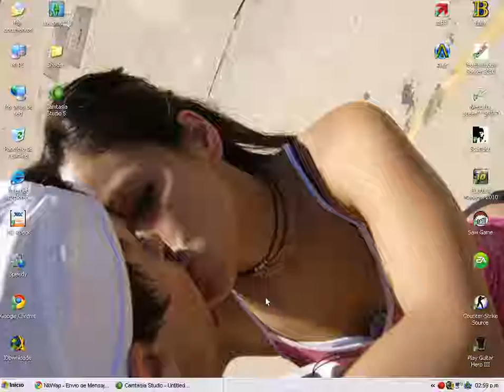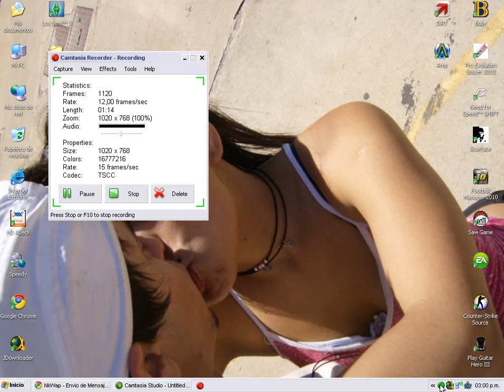German Messi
Casi Golazo de German !